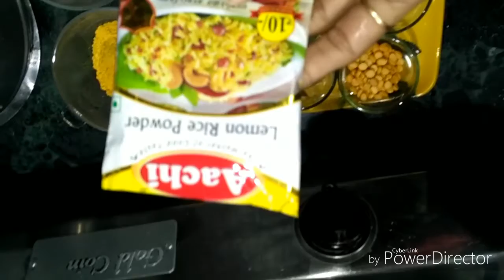Lemon rice quick and easy South india recipe by Ratankuvar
lemonrice quick and easy southindia Recipe by Ratan kuvar
 Ingredients

Oli 3 table spoon
Rice 250gm
lemon rice masala 20gm
Mustard 1t spoon
Cumin seeds 1 t spoon
Asafoetida 1 t spoon
Urad dal 1t spoon
Chana dal 1 t spoon
Peanuts 2 table spoon
Curry leaves 12p
green chilli 3p
Coriander leaves 2 table spoon
Red dry chilli 2p
Salt 1 t spoon
Turmeric powder 1t spoon